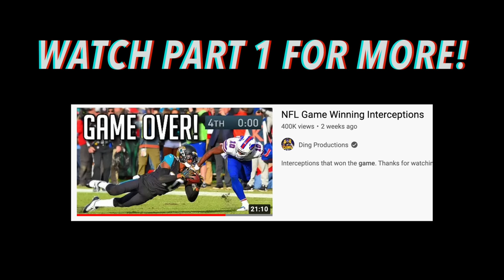NFL Game Winning Interceptions (PART 2)